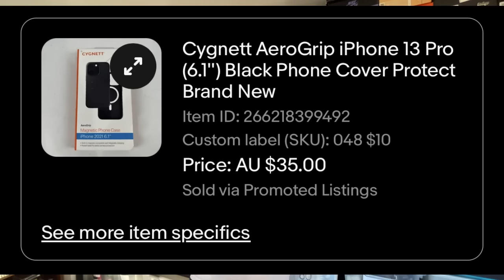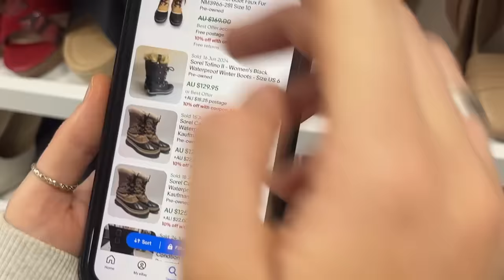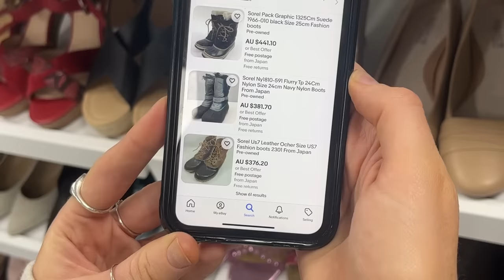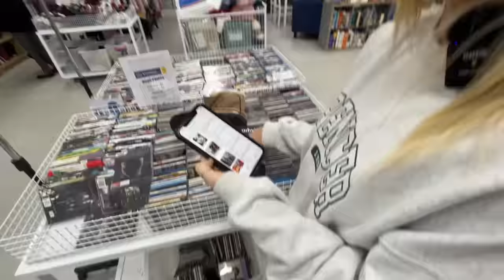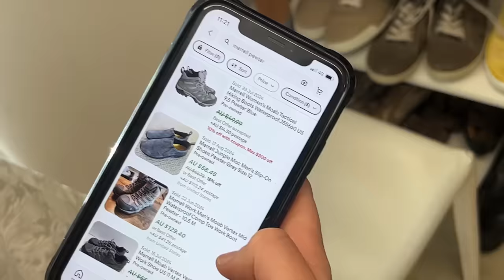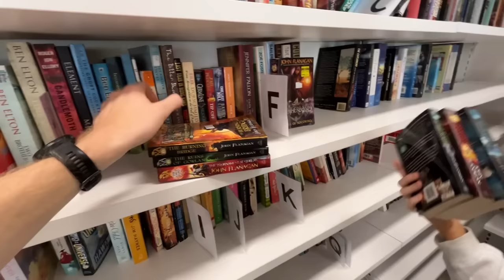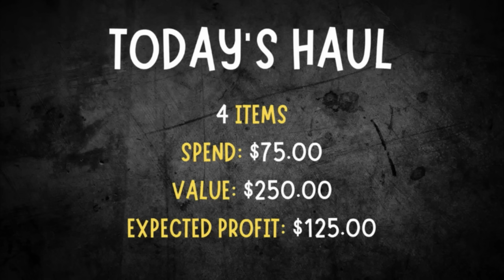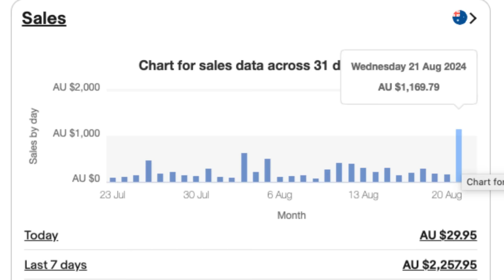Our Thrift Store Find Sold INSTANTLY on eBay!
We just had our best eBay sales day of the year!